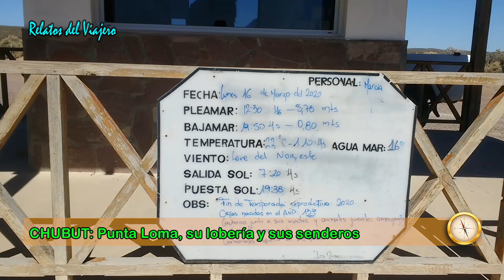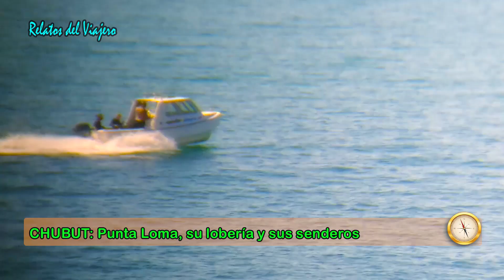CHUBUT: RESERVA DE PUNTA LOMA - LOBERÍA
Relatos del Viajero llegó a esta reserva que data de 1966 para sorprenderse de su flora y su fauna, recorriendo los senderos y sorprendiéndose desde sus miradores con las enormes colonias de lobos marinos de un pelo, cormoranes, gaviotas, entre otras especies marinas del lugar.